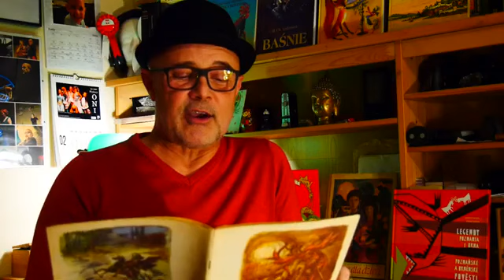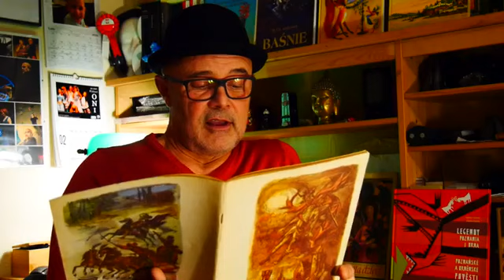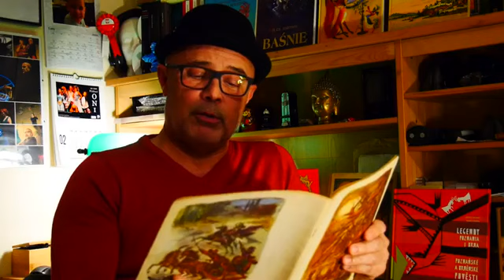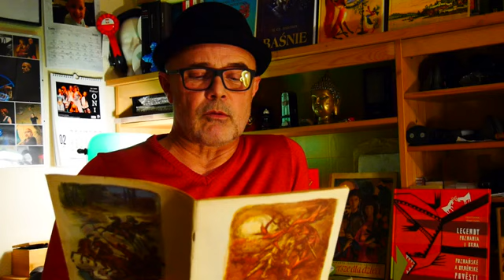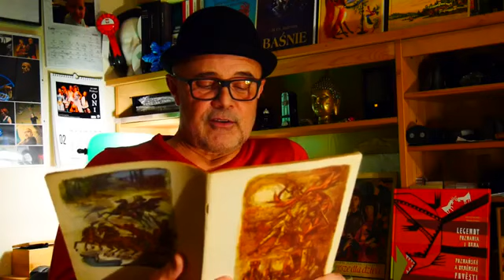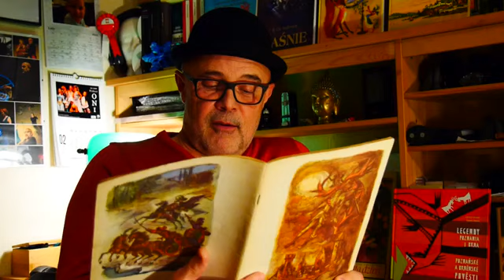Teatr asz.teatr - PoczytASZ mi baję? - Legendy poznańskie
Gdy nie możemy grać zaczynamy czytać - czyta Tadeusz Sławomir Lisiecki